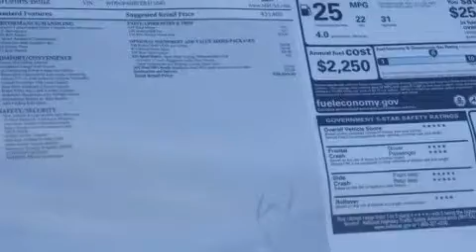2014 Mercedes-Benz C250 Sport Belmont CA 94002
We've been honored to serve the Belmont CA area , we promise that your experience at our dealership will exceed your expectations ! Year : 2014 Make : Mercedes-Benz Model : C250 Engine : 1.8L I-4 cyl Trans . : 7 speed automatic Exterior : Polar White Miles : 17 Interior : Almond/Beige Autobahn Motors 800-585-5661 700 Island Parkway Belmont , CA 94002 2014 Mercedes-Benz C250 Sport Belmont CA